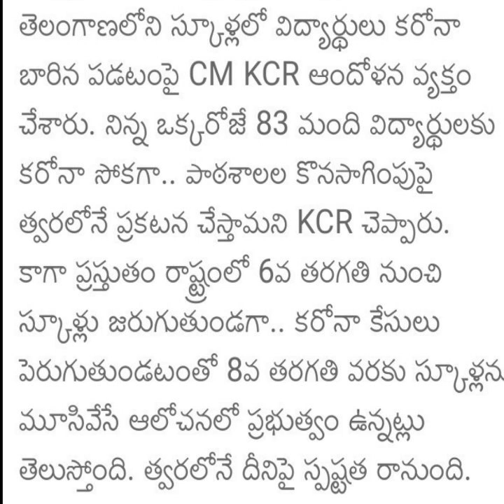TS schools closed date 2021 latest news|TS schools Corona status latest update|TS schools,colleges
TS schools, Colleges Corona status latest news TS schools, College closed date  2021latest news
ts schools reopen,
ts schools and colleges reopen date 2021,
ts schools and colleges reopen date 2020 latest news,
ts schools latest news,
ts schools and colleges,
ts schools latest news today,
ts model schools,
ts school news,
ts school news today,
ts school opening date 2020 today news,
ts school opening date 2021 today news,
ts schools closed,
ts schools and colleges closed,
ts school opening date 2020 today news telugu,
ts schools closed,
ts schools and colleges closed,when ts schools reopen,
when ts schools reopen 2021,
ap colleges reopen latest news today,ap colleges closed,
ap schools and colleges closed,
ts colleges,ts colleges reopen latest news,
ts colleges news,
ts colleges reopen news,
ts schools closed,
ts school corona,
ts model schools,
ts schools news,
ts schools updates,
ts schools reopen update,
ts schools 2021,
ts colleges latest news,
ts colleges closed,
ts schools and colleges latest news,
ts colleges news,
ts colleges update,
ts schools colleges 2021,